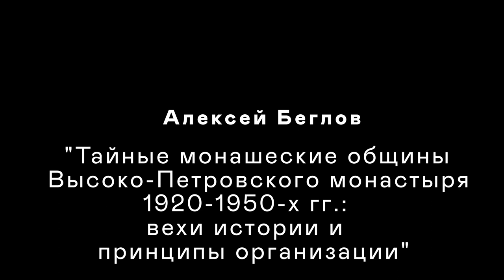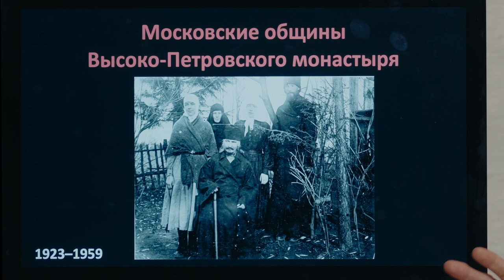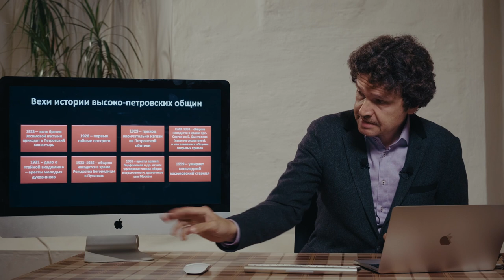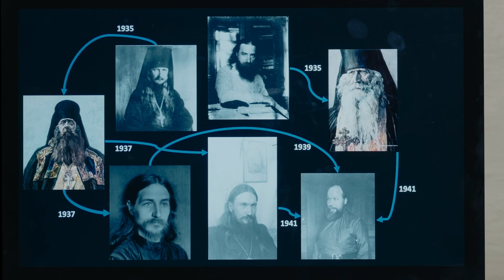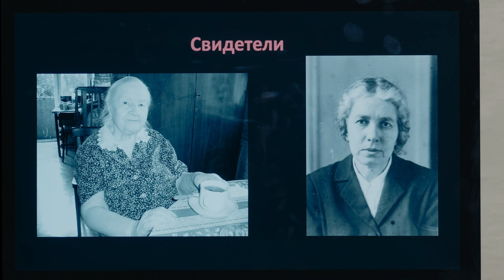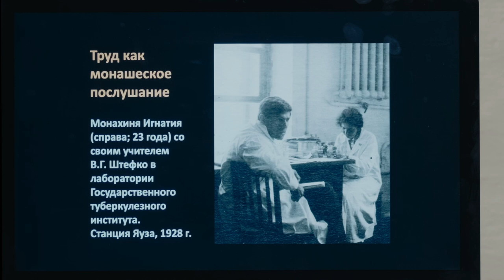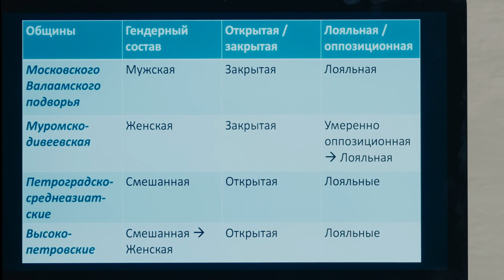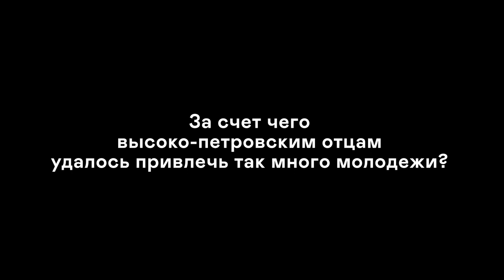История тайных Высоко-Петровских монашеских общин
Общий очерк истории тайных монашеских Высоко-Петровских общин в советский период, с 1917 по 2000-е годы. Об аскетической традиции Зосимовского духовного руководства и принципах внутренней организации Петровских общин.